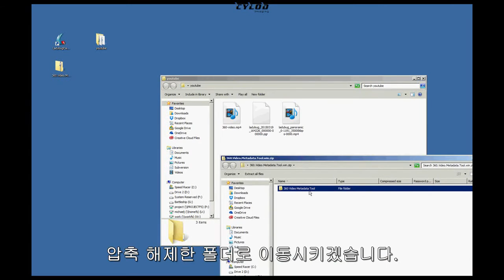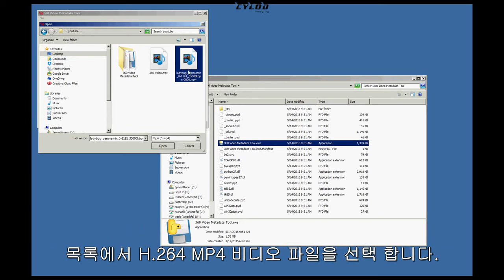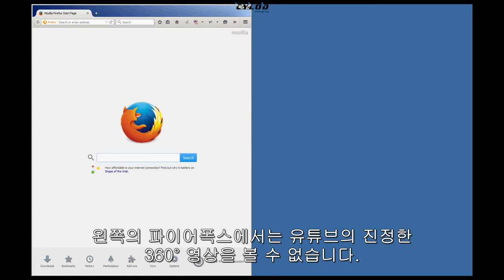How To Upload Ladybug Camera Stream files for Youtube 360 Degree Viewing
Here's a quick tutorial on how to convert your Point Grey Ladybug stream file to MP4 for uploading and viewing on YouTube's 360 degree viewer.

2) Convert .pgr stream file to h.264 mp4 files in LadybugCapPro
3) LadybugCapPro convertion settings - Type: "Panoramic", Format: "H.264", Output Size:"8000x4000", Frame rate: "24.00", Bit rate: "35000"
4) Launch "360 Video Metadata Tool.exe" and select your MP4 file you just converted from LadybugCapPro
5) Click "Inject and Save" button
6) Upload this video file to YouTube
7) View it on Google Chrome browser